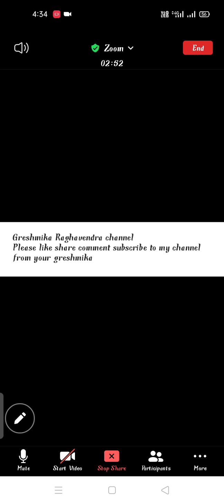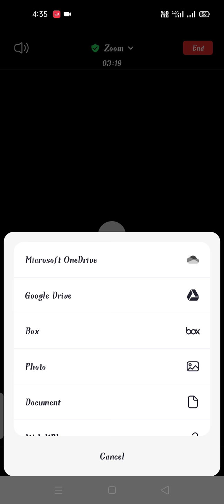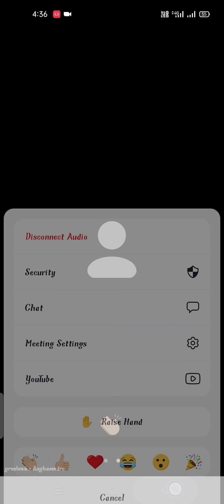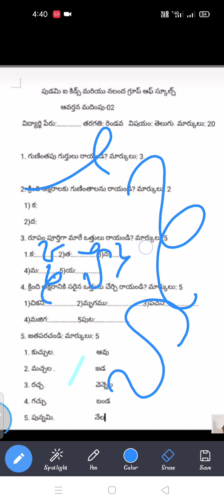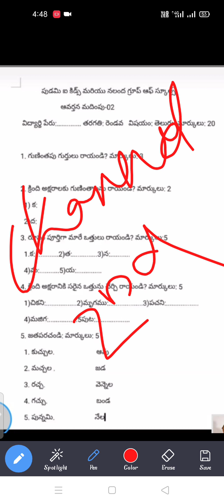pudami exam papers grade 2 Telugu